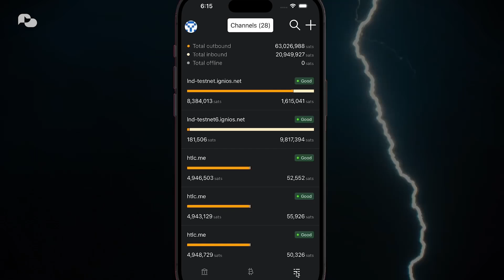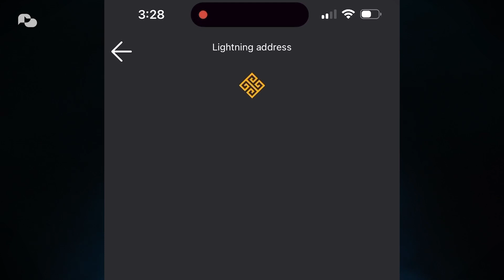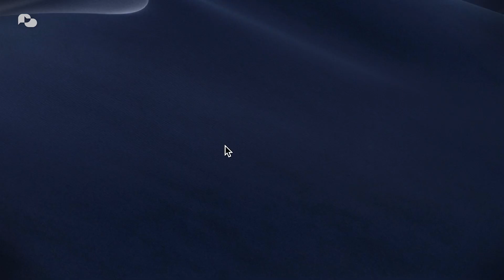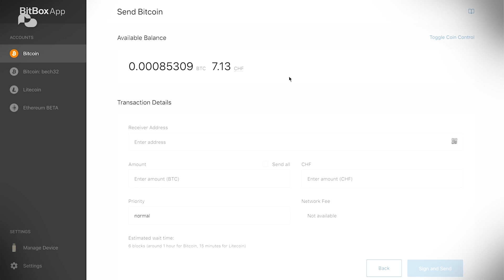Universal Basic Income: Coercion or Freedom? with Scott Santens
"Basic income is not left or right. It's forward." - Scott Santens

My guest today is Scott Santens, with special guest co-host and friend of the pod Margot Paez. Scott is a leading Universal Basic Income (UBI) advocate and has been researching the subject since 2013. He is also the President and Founder of the Income to Support All (ITSA) Foundation which supports ambitious projects that help realize a foundation of unconditional universal basic income through research, storytelling, and implementation. In this episode we discuss Universal Basic Income's potential to address poverty, inequality, and the future of work. Santens explains how UBI can empower individuals, boost entrepreneurship, and create a more voluntary labor market, while addressing misconceptions and basic facts of what UBI is. We also explore the intersection of UBI and Bitcoin, with particular focus on renewable bitcoin mining projects and community benefits.

To learn more, including Scott’s social links, head to Scott’s
You can find Trey on nostr and via the pod’s social channels

ZEUS is an open-source, self-custodial Bitcoin wallet that gives you full control over how you make payments. to learn more and download. Save 5% on LSP fees by using code ‘TPB’ in the access code under LSP settings.

You, our listener! Thank you to our supporters. To support The Progressive Bitcoiner and access rewards, including TPB merch, head to our geyser

Sazmining: Hosted Bitcoin mining made easy, using 100% cheap and renewable energy. Get $50 off the purchase of a miner using the following

Chapter Markers:
00:00:00 Start
00:04:02 Defining Basic Income
00:10:24 Evidence from UBI Pilots
00:15:46 Why Universal, Not Targeted?
00:22:48 Inflation Concerns & UBI
00:31:52 UBI During the Pandemic
00:37:52 UBI vs. Federal Jobs Guarantee
00:42:41 UBI's Partisan Challenges
00:46:52 Misconceptions About UBI
00:51:02 UBI & Reduced Crime Rates
00:53:56 UBI & Bitcoin's Potential
00:59:35 Preventing Price Increases
01:03:03 Sponsor: Zuse Wallet
01:08:06 Sponsor: BitBox Hardware Wallet
01:12:10 UBI's Cross-Partisan Appeal
01:17:25 UBI as a Solution, Not Ideology
01:22:17 Redistribution vs. Distribution
01:26:12 Bitcoin & UBI's Convergence
01:30:26 Negative to Positive Outcomes
01:35:58 A Voluntary Labor Market
01:46:53 Staying Curious About UBI
01:51:28 Closing Remarks